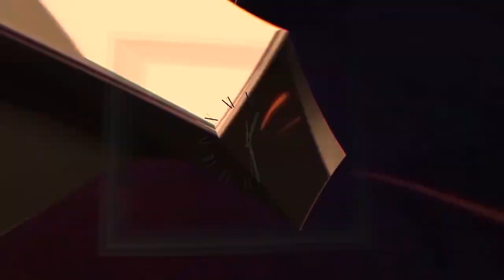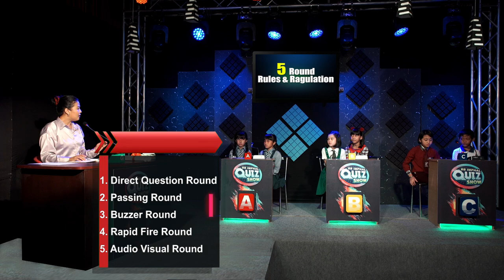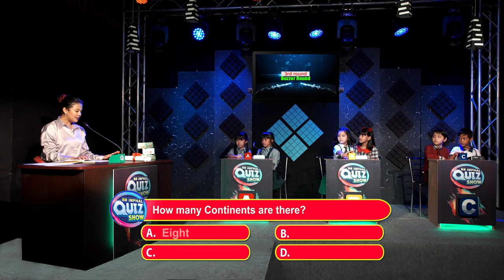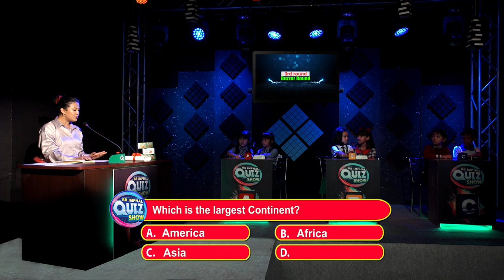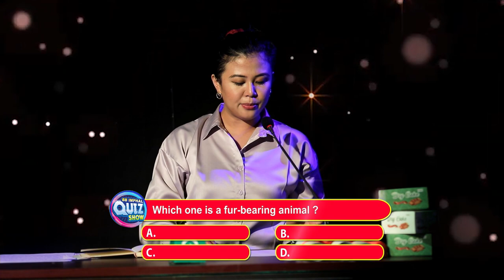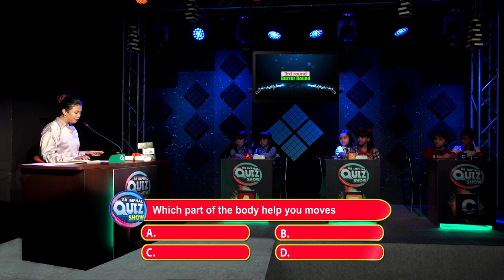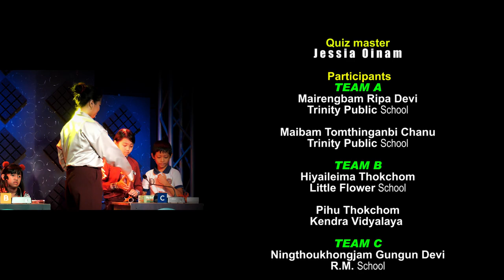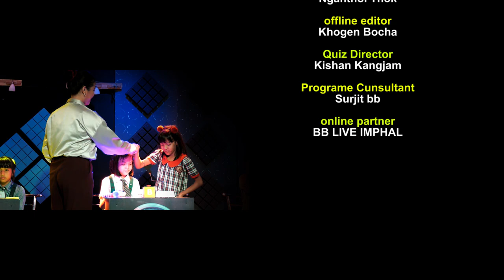BB IMPHAL QUIZ SHOW || CLASS IV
BB IMPHAL TV Presenrs
BB IMPHAL QUIZ SHOW
Quiz Master: JESSIA OINAM
Team A : MAIRENGBAM RIPA DEVI & MAIBAM TOMTHINGANBI CHANU
Team B : HIYAILEIMA THOKCHOM & PIHU THOKCHOM
Team C :  N. GUNGUN DEVI & PENTHOIBA SINGH
Light : KAV (Kishan Audio Visual)
Light designer : AMUBA
Videography : BB LIVE IMPHAL
Online Editor : NGANTHOI THOK
Offline Editor : Khogen Bocha
Quiz Director : KISHAN KANGJAM
Psrogramme Consultant : SURJIT BB
Online Partner : BB LIVE IMPHAL